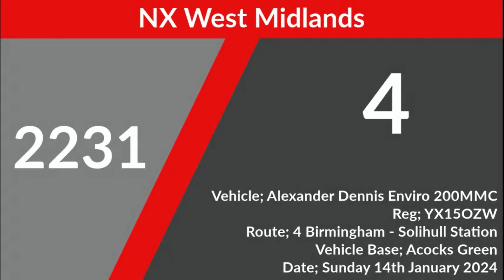NX West Midlands | Alexander Dennis Enviro 200MMC | 2231 (YX15OZW) 'Emma Katie'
Route; 4 Birmingham – Sparkbrook – Tyseley – Acocks Green – Solihull
Journey; 16:03 Birmingham – Solihull Station
Section Filmed; Birmingham, Moor Street Queensway – Warwick Road, Knights Road
Operating Garage; Acocks Green
Date Recorded; Sunday 14th January 2024
Vehicle Base (at time of recording); Acocks Green